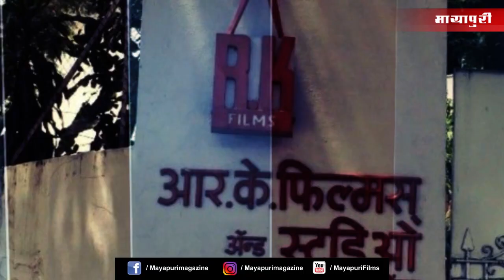Rk Studio Ko Lekar Phir Emotional Hui "Kareena Kapoor" | Good News | Akshay Kumar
आर के स्टूडियो को एक रियल्टी फर्म ने खरीदने का एलान किया है। आर के स्टूडियो को लेकर जबसे य खबर आयी की उसे बेचा जा रहा है तभी से कपूर फैमिली इमोशनल होते और इसपर अपना रिएक्शन देते नज़र आ रहे हैं। हाल ही में एक ईवेंट पर नज़र आयी एक्ट्रेस करीना भी आरके स्टूडियो को लेकर इमोशनल होती नज़र आयी।